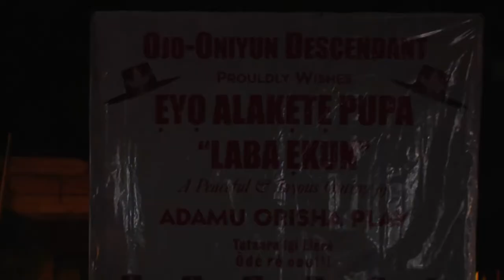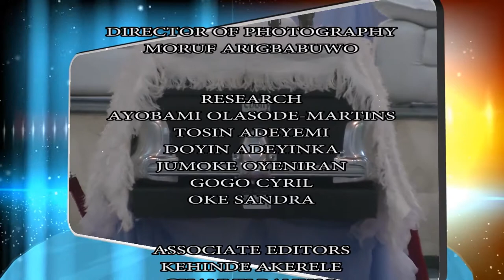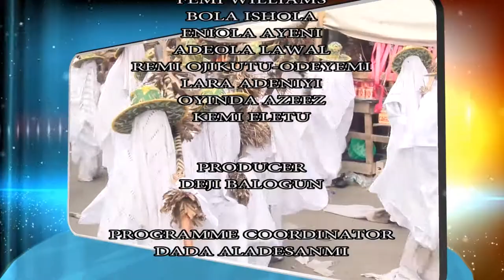EYO FESTIVAL; A CELEBRATION OF LAGOS CULTURE